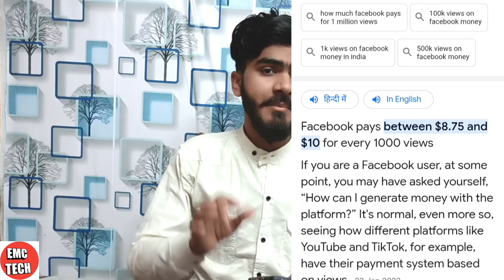Facebook 1000 Views Ka Kitna Paisa Deta Hai ?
GORILLA TRIPOD

Quear solved~
facebook par kitne followers par
paise milte hain
facebook par kitne views par kitne
paise milte hain
facebook par kitne friend bana
sakte hain
facebook par kitne followers hai
kaise pata kare
facebook par kitne page bana
sakte hain
facebook par kitne minute ka
video dal sakte hain
facebook par kitne views par
paise milte hain
facebook par kitne like par paisa
milta hai
facebook par kitne friend hone
par paisa milta hai
facebook par kitne star par paise
milte hain

paise milte hain
paise milte hain 2023
facebook par kitne views ke kitne
paise milte hain
rupaye milte hain
facebook par kitne views hone
chahiye
facebook 1 million views par kitna
paisa deta hai
facebook reels kitne views par
kitna paisa deta hai

Form ~
Samastipur ,Bihar